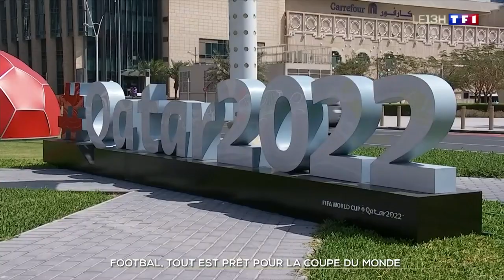Coupe du monde 2022 : les qataris sont prêts !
Toute l’actualité TF1 et LCI en direct